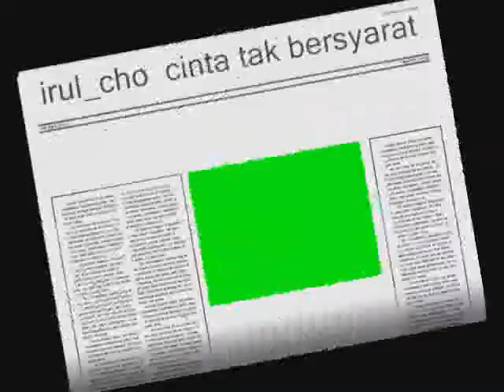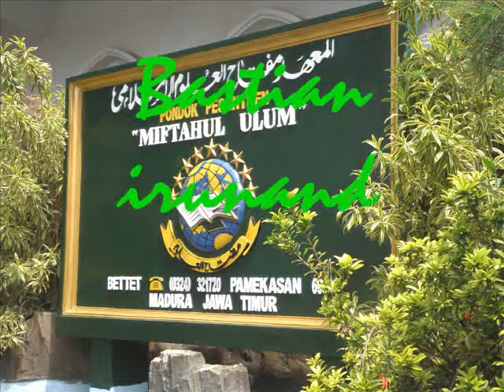cinta tak bersyarat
kenangan dulu